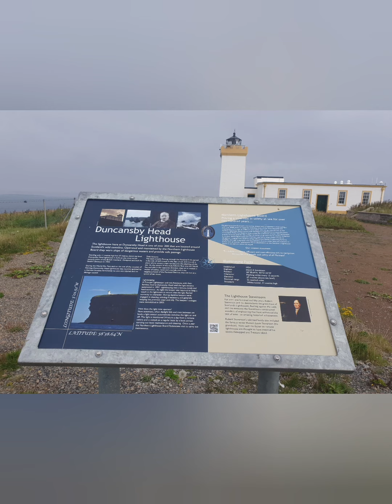Scotland Road Trip